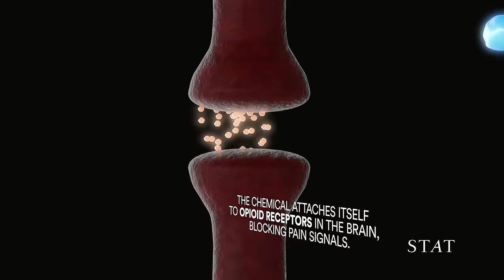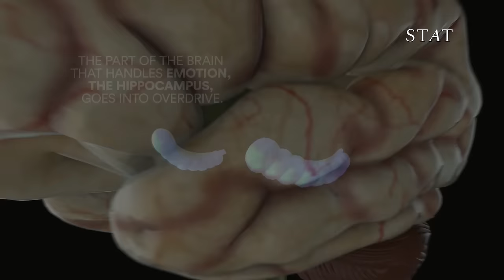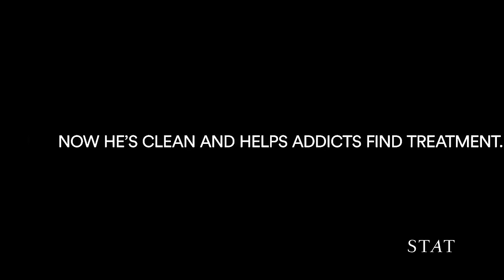The science of opioid withdrawal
Matt Ganem, a former addict, explains the excruciating process of opioid withdrawal. If you or someone you know is struggling with addiction, the U.S. Substance Abuse and Mental Health Services Administration national helpline is 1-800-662-HELP .